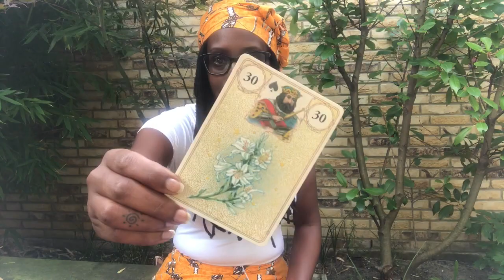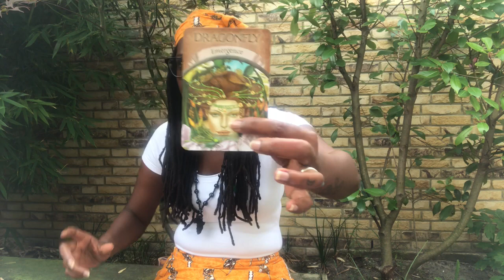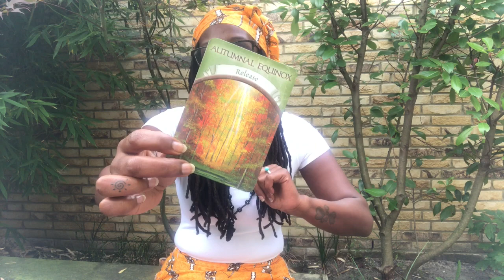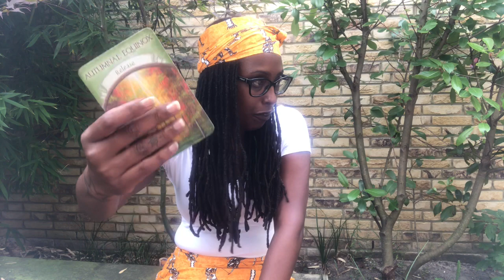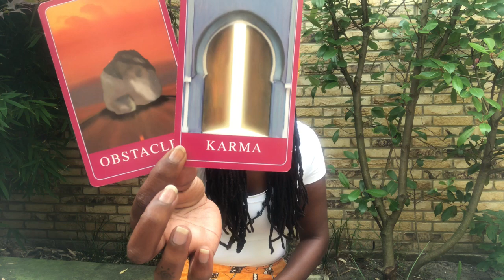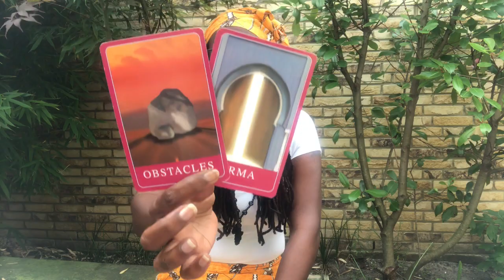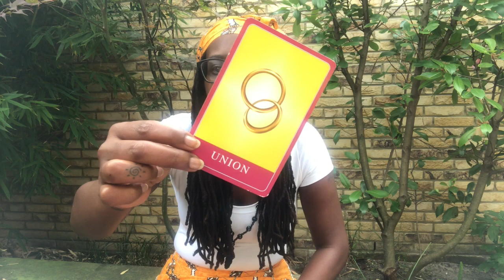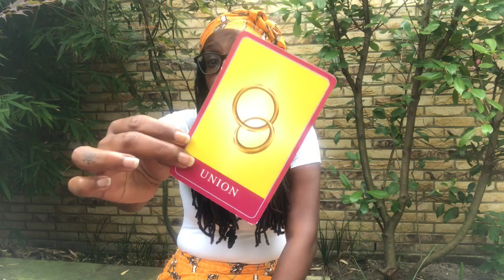Reading Week 36 | Oprechtheid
Voor het aanvragen van consulten:
Skype Reading €60 voor een uur consult
Reading in praktijk €65 voor een uur consult

Google: Mena’s World